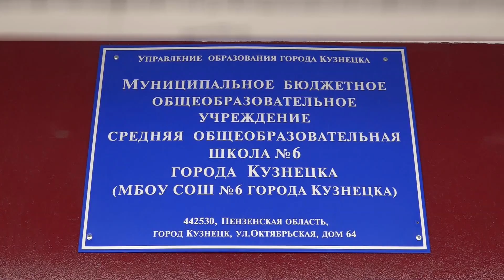Кузнецк с рабочим визитом посетил врио губернатора Олег Мельниченко. Август 2021 год.